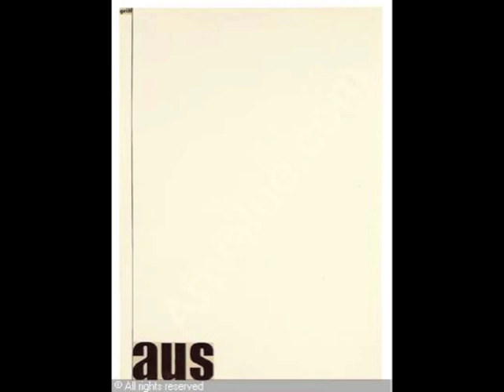Gerhard Rühm - The bird of paradise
From the LP Futura Poesia Sonora (Cramps Records, Milan), track 5